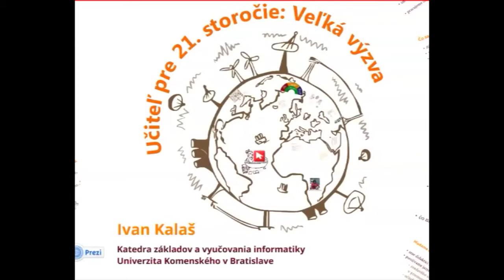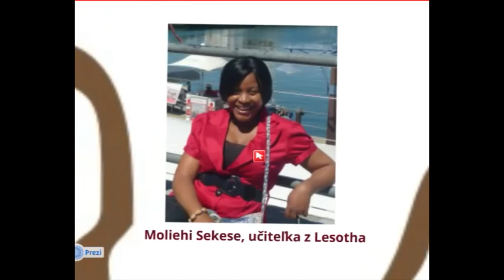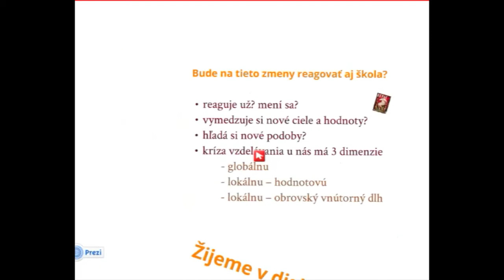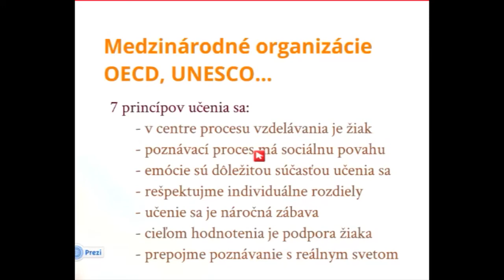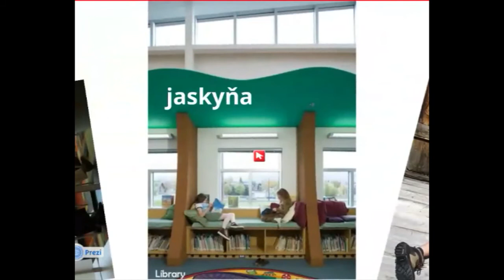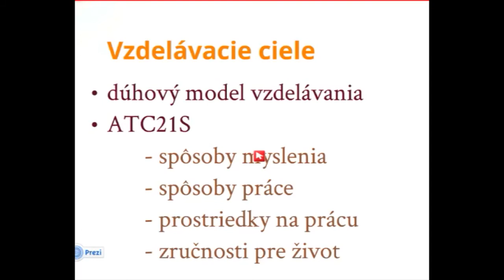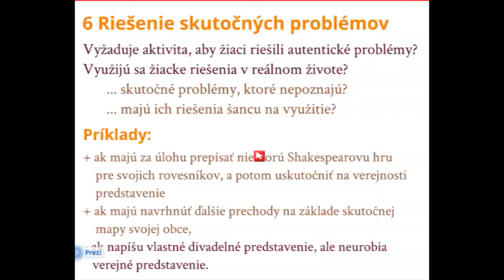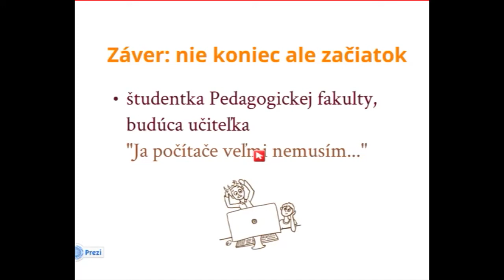Ivan Kalaš - Učiteľ pre 21. storočie: Veľká výzva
Ivan Kalaš
Katedra základov a vyučovania informatiky, FMFI UK

Učiteľ pre 21. storočie: Veľká výzva
17.apríla 2013

V mojej prednáške budem uvažovať o tom, čo je to vzdelávanie pre 21. storočie, pre digitálny vek, prečo hovoríme o "novom" vzdelávaní, čo máme na mysli, čo vyžaduje takéto vzdelávanie a kto ho potrebuje? Horúcou témou súčasnosti je, či a prečo potrebujeme transformáciu vzdelávania. Zamyslím sa nad tým, čo sú hlavné faktory a prekážky jej implementácie u nás.

Budem uvažovať o tom, akého učiteľa potrebujeme v týchto meniacich sa podmienkach a potrebách - a ako by univerzity mali pripravovať mladých učiteľov.

Využijem svoju účasť v globálnom programe Partners in Learning a pokúsim sa charakterizovať, aké by mali byť moderné aktivity so žiakmi, ktoré im poskytnú príležitosť rozvíjať svoje zručnosti pre 21. storočie.

Samozrejme, celou prednáškou sa budú vinúť digitálne technológie a digitálna gramotnosť ako prirodzená súčasť nášho života, ako nástroj na iné učenie sa.